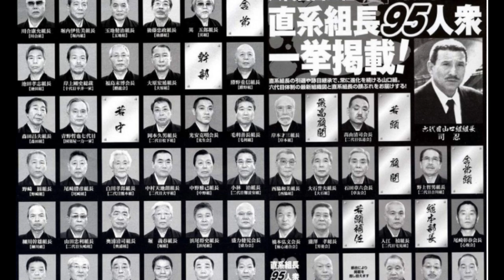die Yamaguchi gumi- Japans größte Yakuza Organisation-Allgemeines & Ereignisse in Hakata 1962- 1von2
Gründungsgeschichte und allgemeines zur Yamaguchi gumi und zur Yakuza allgemein!